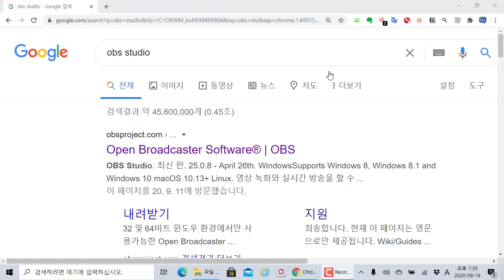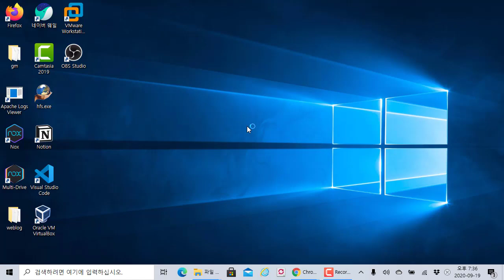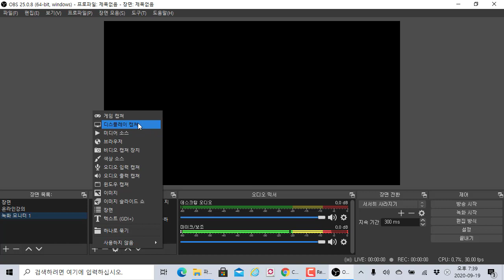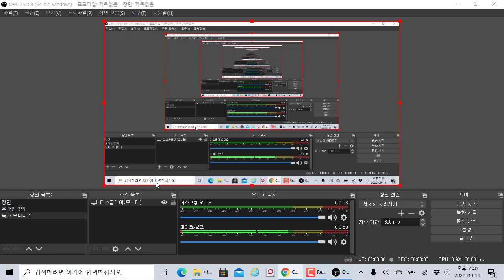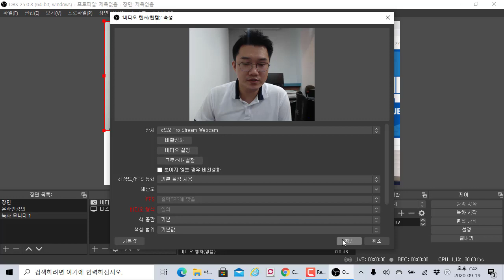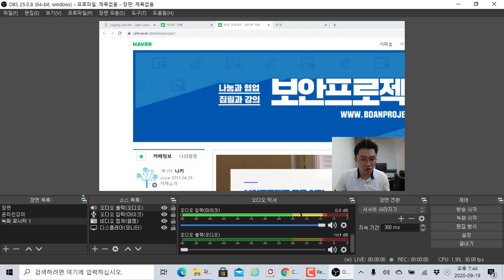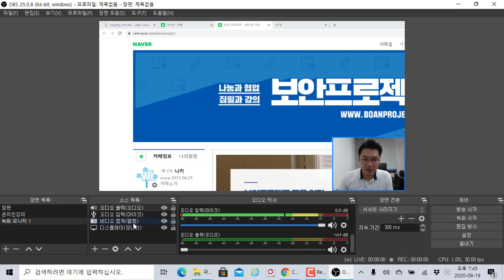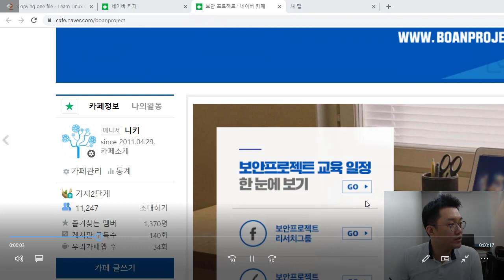OBS Studio를 이용하여 온라인 강의 (화면, 웹캠) 녹화하기 시작편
보안프로젝트 )에서 제공하는 IT활용 강의입니다. 이번 강의 주제는 OBS Studio를 이용하여 온라인 강의를 제작하기 시작편입니다.

OBS Studio는 유튜버들이 제일 많이 사용하는 소프트웨어 중 하나로 유튜브 라이브와 화면 녹화로 사용할 수 있는 소프트웨어입니다. 온라인 강의를 찍을 때 화면과 웹캠 등을 같이 녹화하고 싶을 때 사용될 수 있습니다.